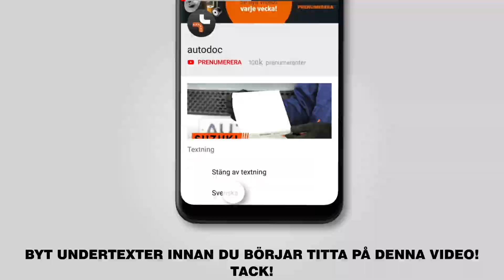Så byter du oljefilter och motorolja på TOYOTA AURIS 1 (E150) [AUTODOC-LEKTION]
Så byter du oljefilter och motorolja på TOYOTA AURIS 1 (E150) 1.8 Hatchback 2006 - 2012 [AUTODOC-LEKTION]

Oljefilter och motorolja på en TOYOTA Prius Plus (XW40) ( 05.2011 - ...) / TOYOTA Verso (AR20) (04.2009 - ...) / TOYOTA Corolla XI Saloon (E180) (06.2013 - ...) / TOYOTA Avensis III Saloon (T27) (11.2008 - ...) / TOYOTA Auris Van (E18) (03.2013 - ...) bilar bör som regel bytas ut enligt en och samma procedur. Men,det kan vara små skillnader beroende på fordonets design.

🔝 Toppmärken som tillverkar du oljefilter och motorolja: BOSCH, MANN-FILTER, STARK, FEBI BILSTEIN, MAHLE ORIGINAL

Alla PDF- och videoguider om byten av TOYOTA AURIS 1-delar: ladda ned och titta på AUTODOC CLUB

0:00 — TOYOTA AURIS 1 (E150) – oljefilter och motorolja: utbytesguide steg för steg
2:01 — Skruva loss dräneringspluggen.
2:31 — Skruva loss oljefiltret.
4:03 — Skruva fast det nya filtret på sin plats.
5:25 — Häll olja i motorn via påfyllningshålet.